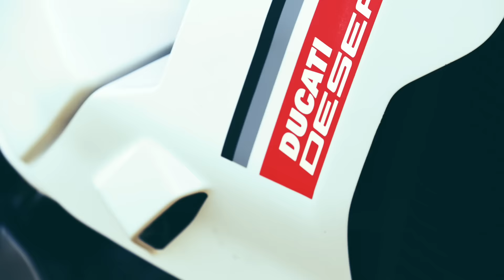DesertX | Dorno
Watch Antoine Meo have fun with the DesertX at the Dorno ractrack. Equipped with only specialized tires, Ducati Performance engine guard plate, and a full tank of gas, the DesertX shows off its off-road soul.